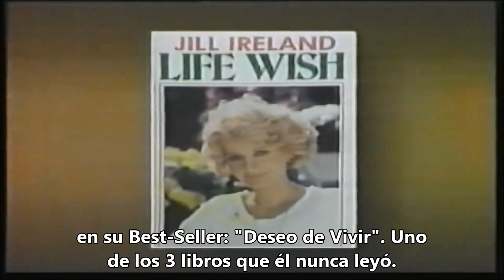Entrevista a Charles Bronson (1993)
Breve entrevista realizada por la periodista Sherri Sylvester para el programa "Showbiz Today" (perteneciente a la cadena CNN). Al momento de ser llevado a cabo el reportaje, Bronson se encontraba filmando un thriller policial dirigido por Rod Holcomb (Donato and Daughter). Sería (junto con la saga: "Familia de Policías") uno de los últimos trabajos que realizaría el mítico actor durante los años 90s, poco antes fallecer unos años después. Cerca del final del video, Charles Bronson recuerda con nostalgia a su esposa, la actriz Jill Ireland; la cuál, desgraciadamente, fallecería de cáncer en 1990.